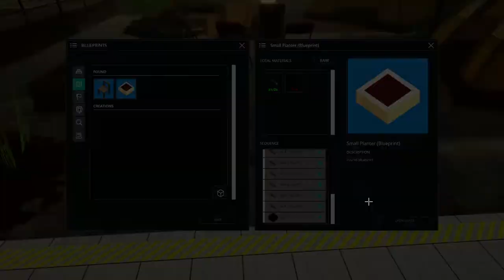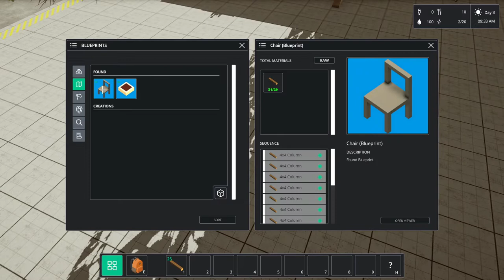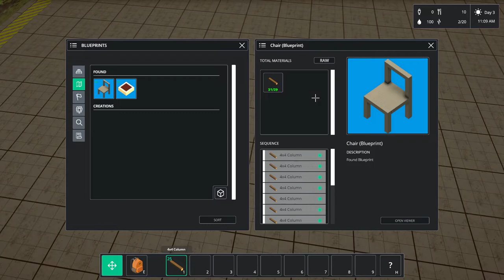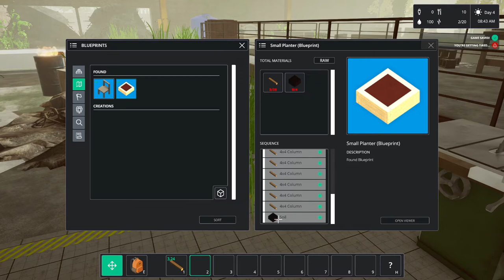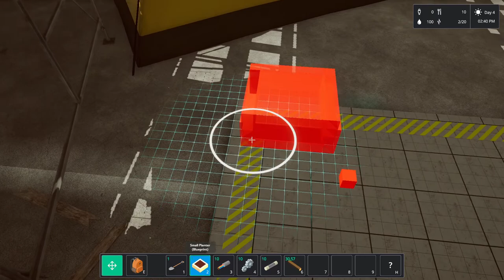OKUPAS Profesionales | COMMON HOOD Gameplay Español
¿Qué tal loquetes? En este Gameplay Español de Common´Hood disfrutamos y analizamos este juego indie de gestión de una comunidad compatible con teclado ratón.
El juego está disponible para PC

🤩 Donaciones para este pobre streamer